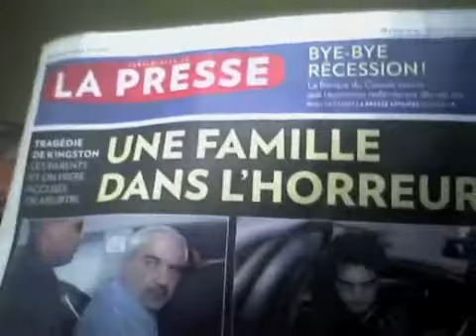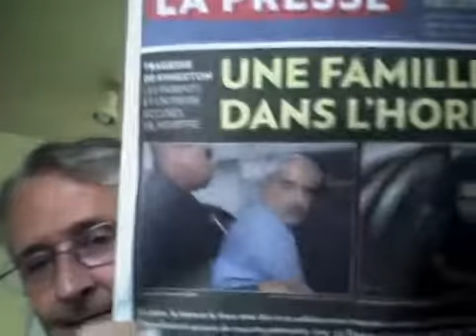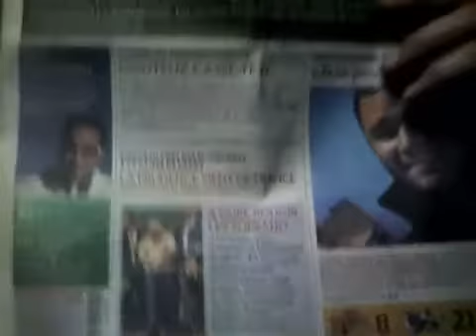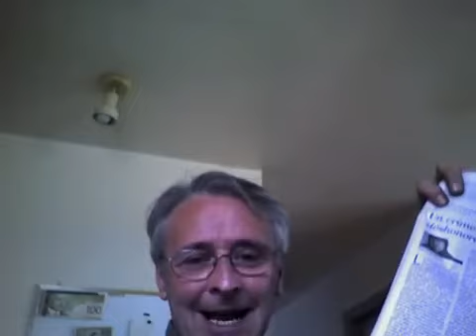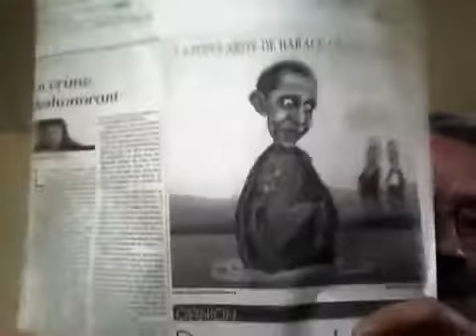Ttraffic d_organes humains par des Rabins